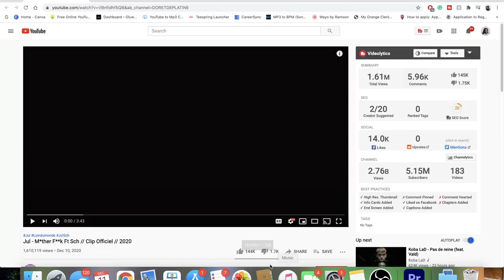Jul - M*ther F**k Ft Sch // Clip Officiel // 2020 | FRENCH RAP REACTION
FANTASTIC JAM! Amazing Vibes from both SCH AND JUL NO CAP! THAT BEAT WAS ALSO UNEXPECTED BUT HAD GREAT RHYTHM. 10/10 IN MY OPINION